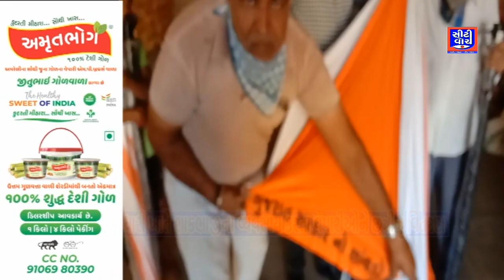ધારી ખાતે શાકભાજીના વ્યવસાય કરતાં વેપારીઓને છ્ત્રીનું વિતરણ